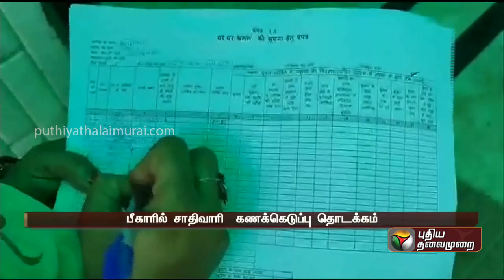பீகாரில் சாதிவாரி கணக்கெடுப்பு தொடக்கம் | PTTV